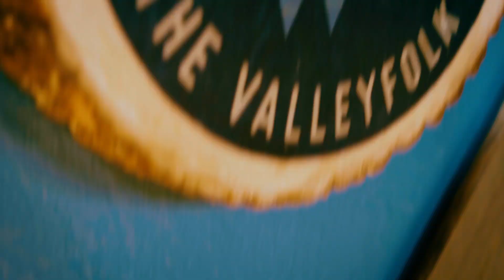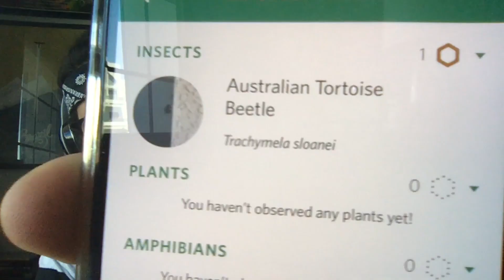We SURVIVOR our GIRLFRIENDS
We take a moment and discuss who would win on Survivor: Grace Helbig, Alana Fickes or Heather Bereta. Also, Alana might be granting wishes. This and many other videos/projects on this channel are funded by our generous patrons

Long distance HUGS to all the health care workers and essential workers out on the front lines kicking ass for us right now!

Logo: Ellie Zayas @mariminamis